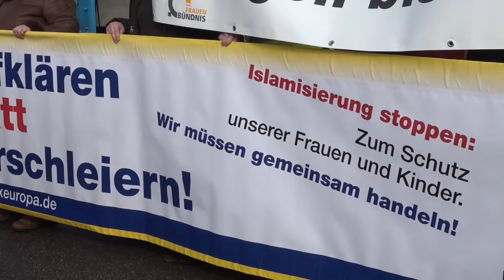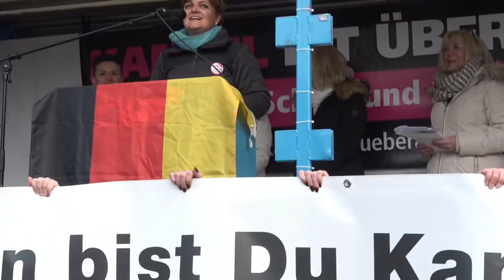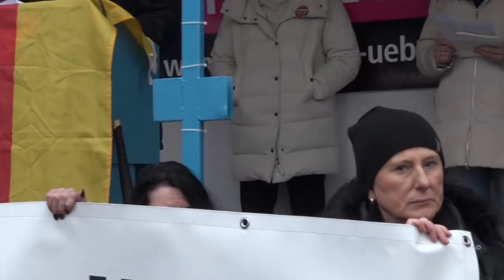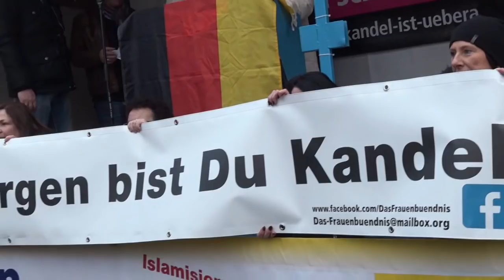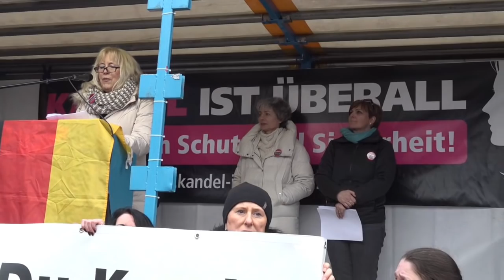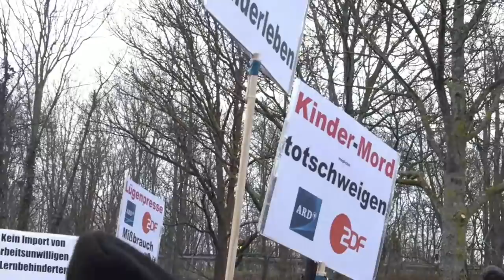Kandel ist überall 1. Teil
Vorträge von der Demonstration in Kandel vom 3. März 2018